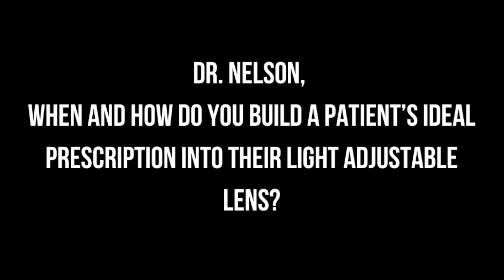When and how do you build a patient's ideal prescription into their Light Adjustable Lens™?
Part 3! Ophthalmologist and fellowship-trained cataract surgeon, Kiper C. Nelson, MD, answers our patients’ most frequently asked questions regarding Cataracts and the Light Adjustable Lens™.